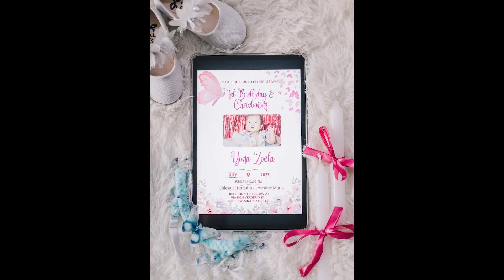Yona Zoela Baptism & 1st Birthday | SDE Slideshow